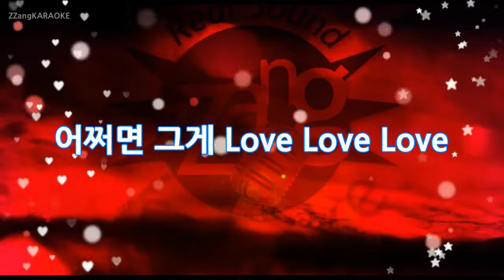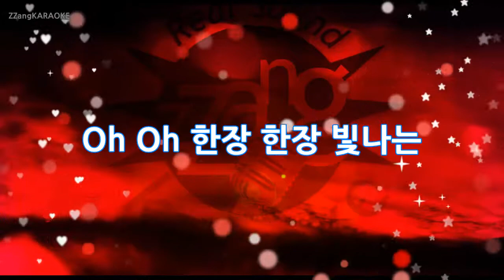[짱가라오케/원키/노래방] 은지원, 이수현, 김은비-이상해져가 (Love song) (애타는 로맨스 OST) KPOP Karaoke [ZZang KARAOKE]